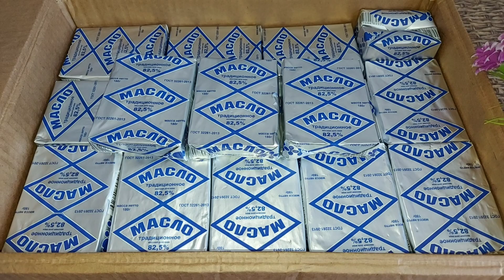РАВГАНИ ЗАРД барои Мохи Мубораки РАМАЗОН....